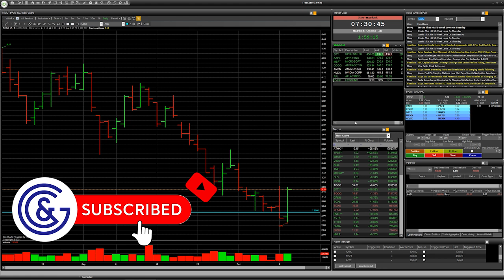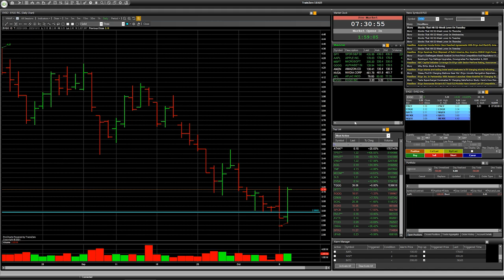Stock AFL, EVGO: Speculative trade with RISK